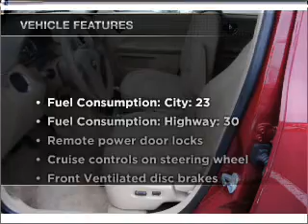2006 Chevrolet HHR - Lawrenceville GA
Year: 2006
Make: Chevrolet
Model: HHR
Trim: LT
Engine: 2.4 liter inline 4 cylinder 16 valve
Transmission: Automatic
Color: Dark Red
Mileage: 81761
Address:
2875 University Parkway